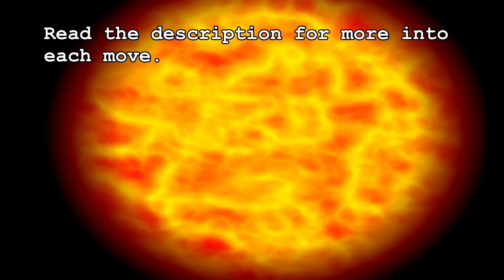Complete Son Goku Anime & Manga References Dragon Ball FighterZ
Holy KamiSama this one took a while to make.

OST:
Dragon Ball Z Ultimate Battle 22 SS3 Goku theme
Dragon Ball Final Bout Super Saiyan Goku s theme
M814 (Garlic Jr. Beats Up On Goku And Piccolo (Movie 1)
TEQ SSJ4 Goku Boss Dokkan Battle OST
M816 The Dead Zone Is Summoned Up (Movie 1)
Super Saiyan Blue DBS OST
Super Saiyan God DBS OST

All Manga panels were remade to increase the quality and they are all in PT-BR because that's my language. kkk eae men

Tried to focus more on the manga itself as you can tell. Even if certain moves came from a previous game

Ok as for those that want some sort of insight on the content

Intro and Win Pose
 His intro is his first time appearing in the anime and his win pose is his first time appearing in DBZ as a whole, very nice touch.
Note that his battle pose in the intro isn't from his iconic duel with Vegeta, I was expecting a dramatic intro between the two but that was a wasted opportunity.

SSJ Goku keeps the trend with the anime opening in the intro but his win pose is his "last" fight in DBZ.

Charging ki SSJ and Blue have the same pose whereas Base is slighty lower. In the manga Goku actually charges very little so these were the ones that closer ressembled the angle and posing.

Sparking has the same in all three, not much more to add except that his arms arent quite there

Light and Crouching light are virtually the same only the legs positioning changes, Blue goku punches slighty downwards so is different from base and ssj.

Crouching Medium is a little weird because his upper arm doesn't 100% match but it's definitely the same kick.

Crouch Heavy, is obviously a shoryuken aswell so maybe arcsys took it from Ryu, but that's not to say that Goku hasn't done anything like it.

Jump heavy, yeeess he has done plenty of overheads like that throughout the series but everyone and their dog knows that.

Jump ki blast was a headache for months, but this filler with ssj2 goku vs kid buu was amazing, if it weren't for the pose before the blast I'd still be searching.

Kamehamehas
MOST jumping and standing kamehamehas share the same animations. I did what I did for completion sake (and a bit of theatrical aswell) much like his overhead he has done a kamehameha in everyway possible.

SSJ Goku QCF LMH and kaioken punch share the same animation. Same rule as the kamehameha applies.

SSJ Goku QCB LMH
In the fight vs Piccolo in DB Goku actually uses those two kicks in sucession.

SSJ Blue Finisher
I only included the "Yo Son Goku and His Friends.." for kicks and because of the posing, obviously

P.S. I colored some of the badly colored manga panels you see here.

Thanks for reading lol
I know this isn't what you set out to do.